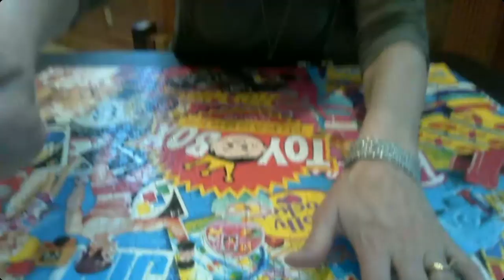Morning Announcements 5 15 2020